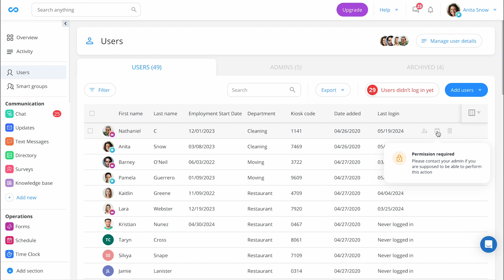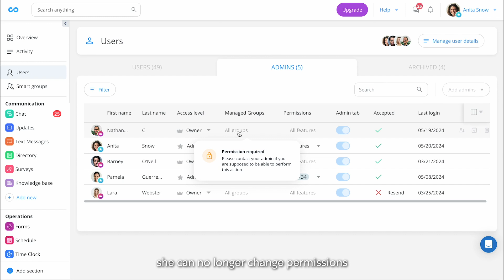Connecteam | Users | Users Admin Permission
Admin Permissions on the User's tab allow you to decide which actions your admins are and are not allowed to take in regard to users. They give you control over which admins have the ability to view, add & edit, and manage other admins and user details. You can permit them with all types of permission or choose which access to grant them.